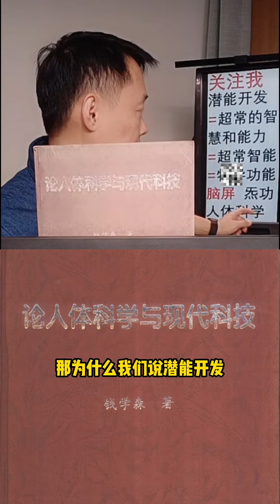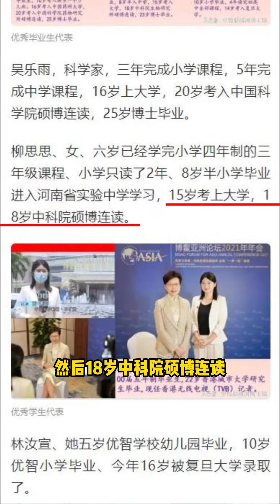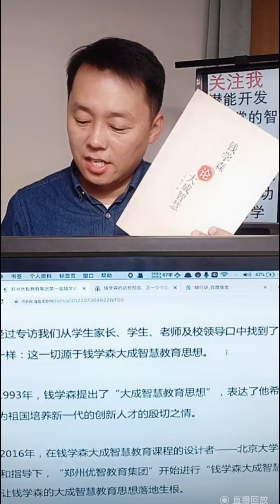青少年潜能开发的理论基础：钱学森大成智慧，能培养出15岁读大学的孩子吗？